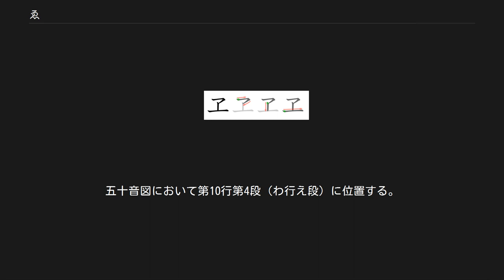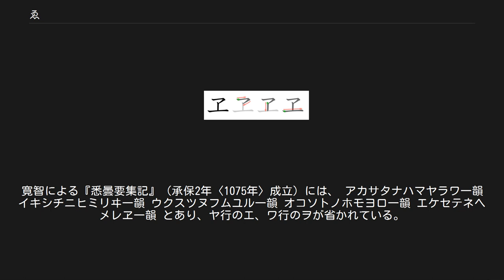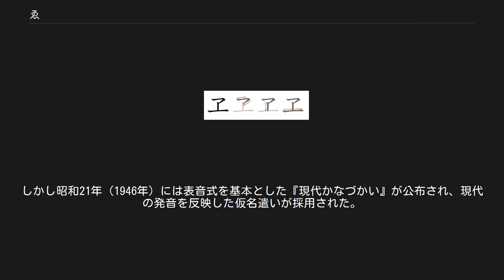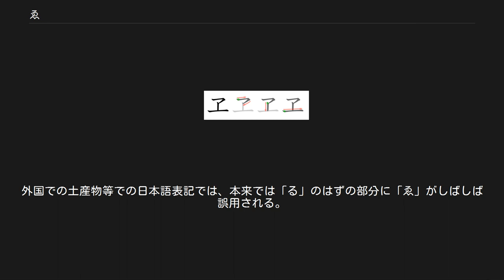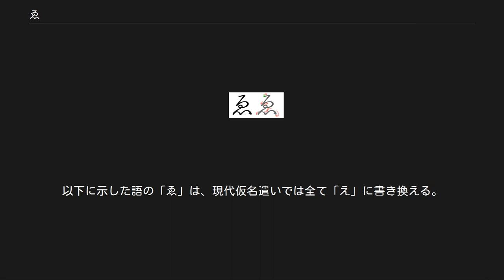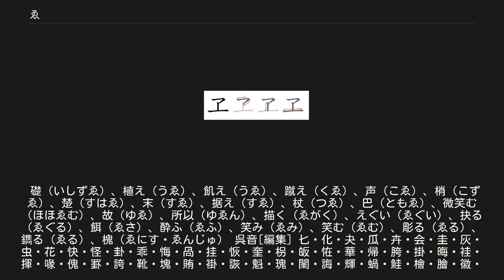ゑ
ゑ、ヱは、日本語の音節のひとつであり、仮名のひとつである。
1モーラを形成する。
五十音図において第10行第4段（わ行え段）に位置する。
現代では え と同じ発音である。
ただし、当初の発音は「ウェ」。
現代仮名遣いでは「ゑ」は使われず、代わりに「え」と書かれることが多い。
 「ゑ」の筆順 「ヱ」の筆順 奈良時代には、ヱは /we/ と発音され、ア行のエは /e/ と発音されて区別されていた。
また、ヤ行のエも /je/ と発音されて区別されていた。
万葉仮名では、ヱを表すための万葉仮名として「咲」「面」「廻」「恵」などが用いられた。
ア行のエは万葉仮名では「衣」「依」「愛」「榎」などが用いられ、またヤ行のエは「兄」「江」「吉」「曳」「枝」「延」「要」「遥」「叡」などが用いられて、互いに区別されていた。
 漢字音では、合拗音の「クヱ」「グヱ」（当時は小書きはされていない）という字音があり、それぞれ [kʷe] 、[ɡʷe] と発音され、「ケ」「ゲ」とは区別されていた。
 平安時代に入ると、ア行のエとヤ行のエが合流するものの、まだそれらと「ゑ」は区別されていた。
11世紀中期から後期頃の成立と考えられるいろは歌には、 いろはにほへと　ちりぬるを　わかよたれそ　つねならむ　うゐのおくやま　けふこえて　あさきゆめみし　ゑひもせす （色は匂へど　散りぬるを　我が世誰ぞ　常ならむ　有為の奥山　今日越えて　浅き夢見じ　酔ひもせず） とあり、ア行のエとヤ行のエが合流するものの、ヱは区別されている（ただしもとはア行のエも含まれていた可能性が指摘されている）。
寛智による『悉曇要集記』（承保2年〈1075年〉成立）には、 アカサタナハマヤラワ一韻 イキシチニヒミリヰ一韻 ウクスツヌフムユル一韻 オコソトノホモヨロ一韻 エケセテネヘメレヱ一韻 とあり、ヤ行のエ、ワ行のヲが省かれている。
このことから、当時の音韻状態は、ア行のエとヤ行のエや、ア行のオとワ行のヲは区別を失い同音になっていた一方、ア行・ヤ行のエとワ行のヱは依然として区別されていたという状態だったことが分かる。
ア行のエとヤ行のエは10世紀後半以降同音になったと見られる。
合流したア行とヤ行のエについては、ア行のエの発音が /je/ に変化して、元々 /je/ だったヤ行のエに合流したと見られている。
ヤ行のエを表す仮名は使われなくなっていき、エに統合された。
 『和名類聚抄』（承平年間、931年 - 938年頃成立、ア行とヤ行のエの区別がない）には、「机　和名都久恵」とあり、本来はヤ行のエを含んでいた「つくえ」を「つくゑ」と誤記した例がある。
このように、ア行・ヤ行のエ（/je/）とワ行のヱ（/we/）を混同する例も出てきていたが、平安時代にはあまり混同は多くなかった。
 語中のハ行音がワ行に発音される現象（ハ行転呼）が奈良時代から散発的に見られ、11世紀初頭には一般化した。
この現象により、語中・語尾の「ヘ」の発音が /ɸe/ から /we/ に変化し、ヱと同音になった。
これにより語中の「へ」と「ゑ」の使い分けに混同が見られるようになった。
12世紀末には、『三教指帰注』（中山法華経寺蔵、院政時代末期の加点）に「酔はす」（ゑはす）を「エハス」とする例があるなど、ヱとエの区別を失うものも散見されるようになる。
 鎌倉時代に入るとヱとエの混同が顕著になり、13世紀に入るとヱとエは統合した。
ヱが /we/ から /je/ に変化することによって エと合流したと考えられている。
また、漢字音の「クヱ」「グヱ」もそれぞれ [ke] 、[ɡe] と発音されるようになり「ケ」「ゲ」に合流した。
 ハ行転呼やいくつかの音節の統合により、同じ発音になった仮名が多数生じ、仮名遣いに動揺が見られるようになった。
藤原定家（1162年 - 1241年）は『下官集』の「嫌文字事」で60ほどの語例について「を・お」「え・へ・ゑ」「ひ・ゐ・い」の仮名遣いの基準を示した。
定家の仮名遣いは11世紀後半から12世紀にかけて書写された仮名の文学作品を基準としたものと見られるが、藤原定家が基準にしたものには既にハ行転呼が生じて表記が動揺していたものも含まれており、本来は「へ」である「行方」（ゆくへ）が「ゑ」とされ、本来は「ゑ」である「絵」（ゑ）が「え」に、「故」（ゆゑ）、「植ゑ」（うゑ）、「酔ふ」（ゑふ）が「へ」とされるなど、元々の発音とは異なる表記が採用されたものもあった。
 南北朝時代になると行阿が『仮名文字遣』（1363年以降成立）を著し、対象語数を1...